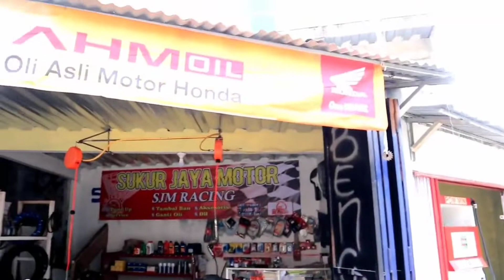Vega ZR bore up 135 CC Menolak punah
Vega ZR 2012 boreup 135 CC spek touring semi roadrice
Vega ZR menolak punah

tanya tanya